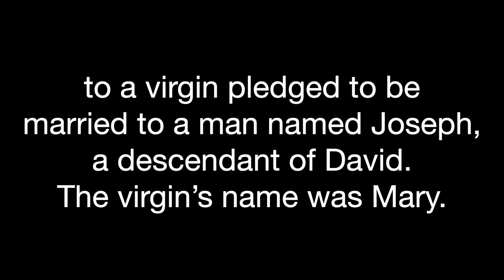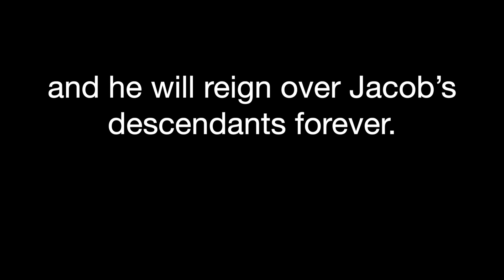Give Your Gift | Give to Live: Week 5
Orchard Grove Sunday Service 12.20.20
Pastor Chris Cramer

All music streamed under CCLI Streaming License 20805592